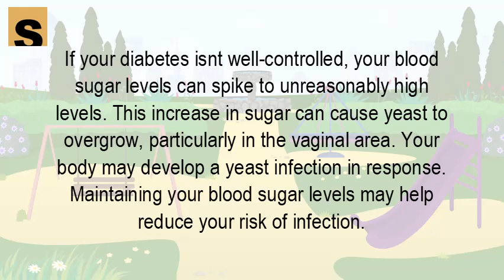How does diabetes cause yeast infections